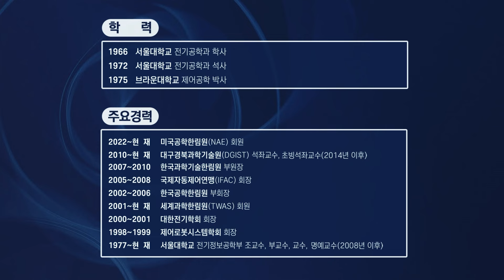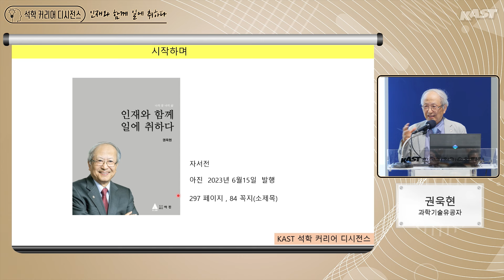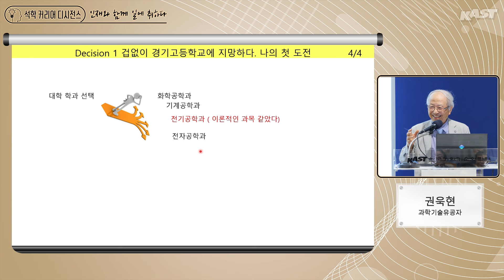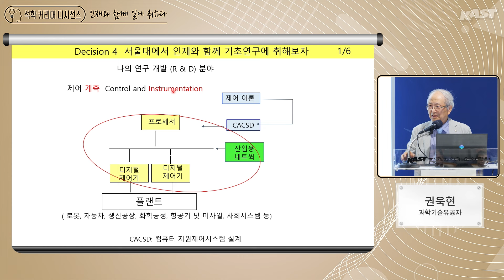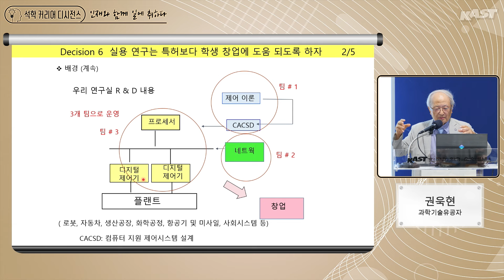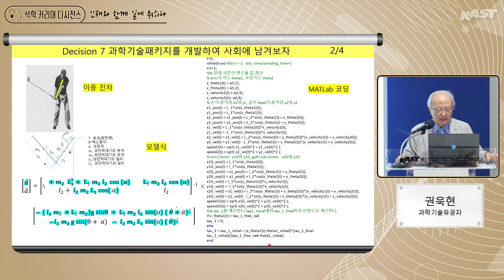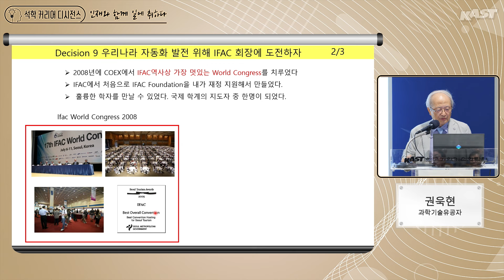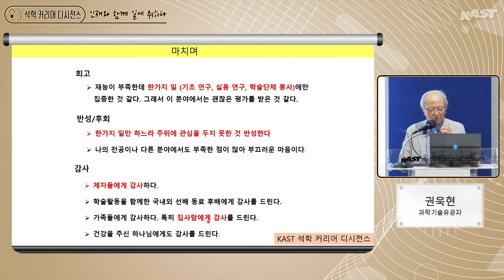인재와 함께 일에 취하다 - 권욱현 과학기술유공자(서울대학교 명예교수)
- 행 사 명: 제46회 석학 커리어 디시전스 강연 - 권욱현 과학기술유공자(서울대학교 명예교수)
- 주   제: 인재와 함께 일에 취하다
- 일   시: 2024년 7월 18일(목) 16시